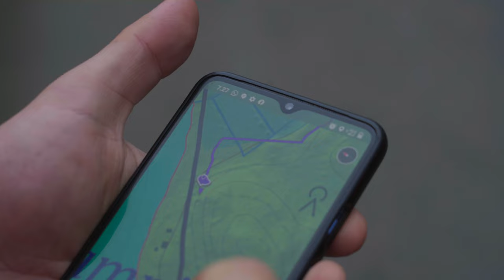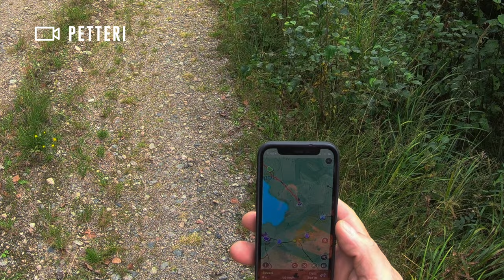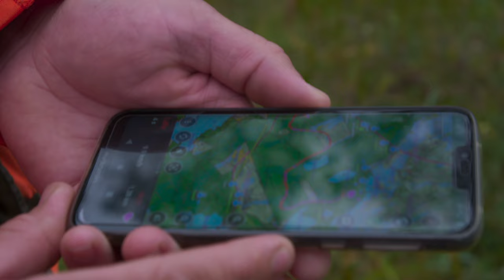Karhujahti 2021 osa 3 || Bear hunting 2021 part 3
Yhteistyössä:
In co-operation: